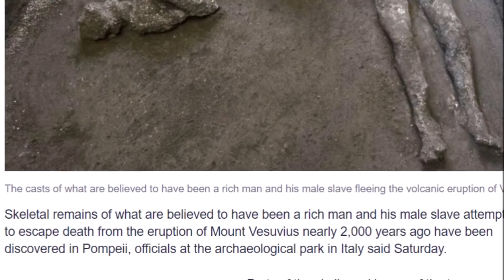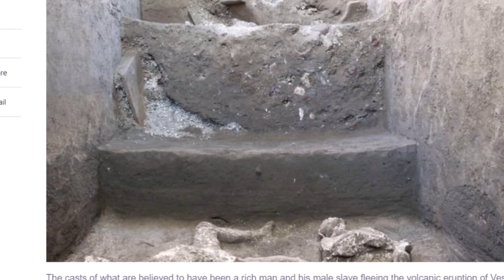Vesuvius Victims Discovered In Pompeii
A short video on a story from Italy that just came out.  The eruption of Mount Vesuvius and victims are still being found today under 2 meters or over 6 feet of ash and pumice.